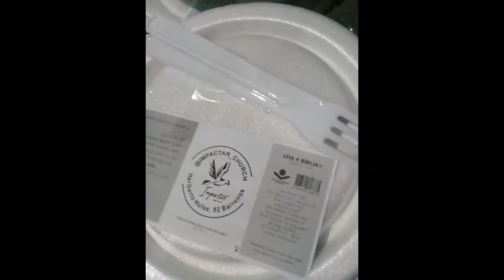Jovens entregam marmitas para moradores de rua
Muitas famílias perderam a renda como reflexo do isolamento social durante a pandemia de Covid-19

Enquanto São José, na grande Florianópolis,  passa pela flexibilização da quarentena, um grupo de voluntários cristãos está distribuindo algumas vezes na semana, marmitas pelas ruas da cidade. A ação é realizada pelo projeto "IMPACTAR SOCIAL 2022" que pertence à Igreja Ministério impactar sediado no bairro de Barreiros em São José.

“As comunidades mais carentes da nossa região estão sofrendo muito neste momento, pois muitas pessoas perderam os empregos ou não conseguem continuar a atividade informal. Estão de mãos atadas”, explica porta voz dos voluntários.  As marmitas, que são montadas pela equipe na própria cozinha da igreja, são entregues pelos voluntários nos bairros, viadutos. A equipe trabalha para garantir que mais famílias recebam a refeição.

Outra ideia é levar comida de casa em casa e solicitando que cada família os receba uma vez na semana para 1 hora de oração e meditação na palavra de Deus; a Bíblia sagrada.

O movimento contra a fome pretende levar a palavra de Deus, testemunhando e ajudando o próximo, assim como cumprir o "Ide" do Senhor Jesus.

Jovens entregam marmitas para moradores de rua - YouTube

DOAÇÕES:
 Se você conhece pessoas precisando de alimentos, indique essa galera ai. Jovens que fazem marmitas para doar às pessoas afetadas por alguma crise. AJUDE quem precisa, indicando este projeto  ( Impactar Social 2022) ☜😍 Na AVENIDA LEOBERTO LEAL 1380 (fundos)